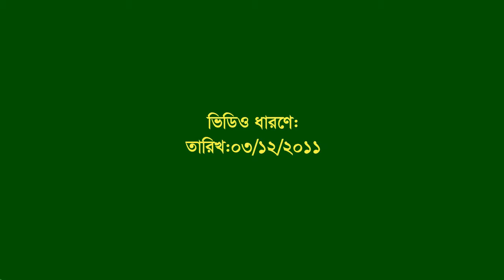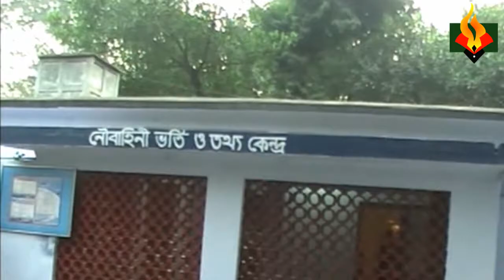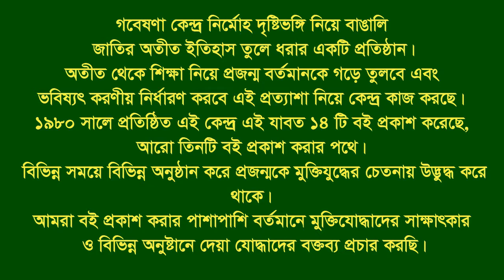Interview of Mahbubur Rahman Chy ।। CTG City ।। F Fighter ।। BLF